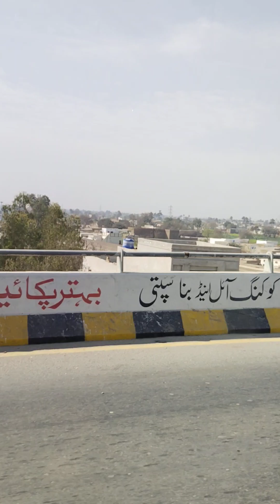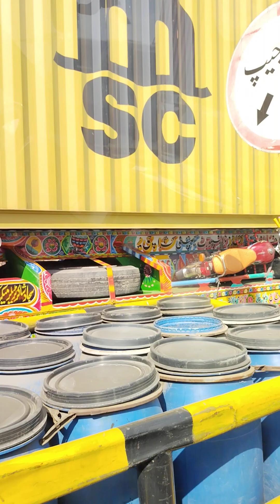Traveling Bahawalpur to Sahiwal